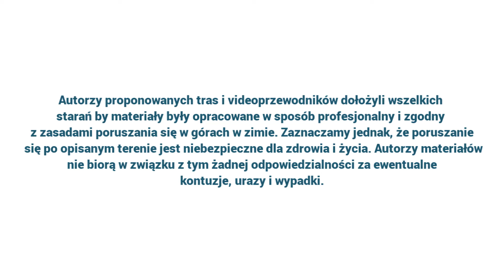Zadni Granat na skiturach - videoprzewodnik